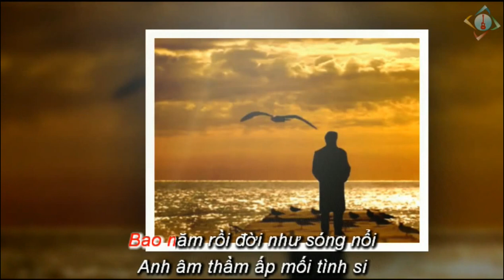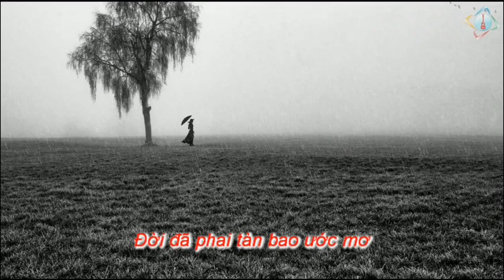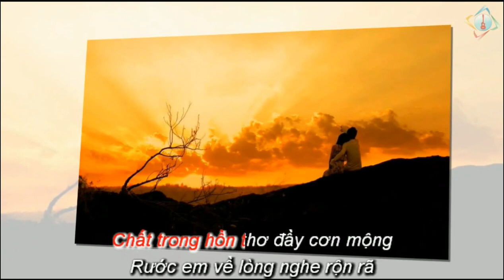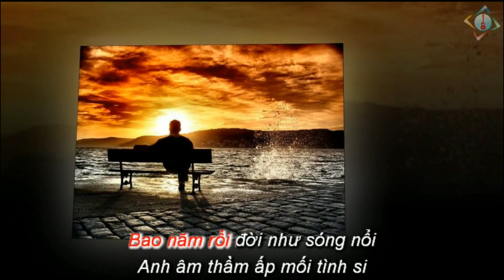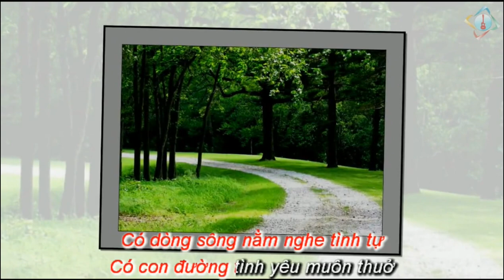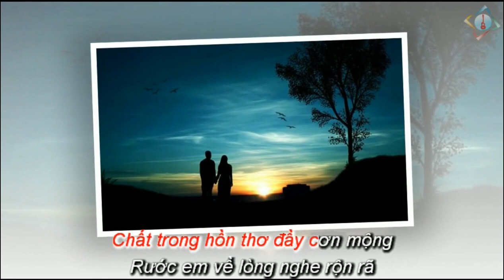LỜI CHO NGƯỜI TÌNH XA (Hoàng Thanh Tâm) - Vân Đức (With lyrics)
Nơi anh về chiều đã tàn nắng
Cơn mưa phùn lạnh buốt hồn hoang
Giáo đường im nằm nghe lá đổ
Cánh hoa tàn rụng rơi trên lối
Gió từng cơn muôn phương bay về
Bước chân nào nghe lạc giữa cơn mê

Bao năm rồi đời như sóng nổi
Anh âm thầm ấp mối tình si
Những dòng sông vùi bao kỷ niệm
Những con đường tình yêu mờ lối
Chiều công viên bao lần nắng đổ
Phương trời nào anh làm cánh chim bay

Thôi em hãy về góp lại những ngày xanh
Cho ta đếm thầm tuổi buồn mãi dần trôi
Tình đã nhạt mầu như nỗi nhớ
Đời đã phai tàn bao ước mơ

Anh mơ về ngày xưa mộng thắm
Nơi em ngồi hong tóc chiều hôm
Có dòng sông nằm nghe tình tự
Có con đường tình yêu muôn thuở
Chiều công viên mưa giăng bụi mờ
Đưa em về chờ nắng ấm lên môi

Anh sẽ về quê ngày nắng đổ
Mang đi từng u uất hồn anh
Chất trong hồn thơ đầy cơn mộng
Rước em về lòng nghe rộn rã
Chiều quê hương thơm hương đồng nội
Anh sẽ ngồi ôn lại chuyện đau thương…